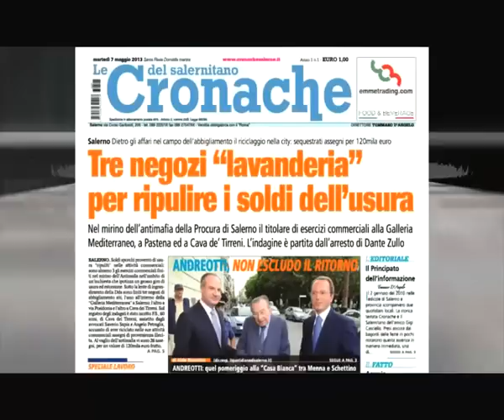Nuovo spot Cronache del salernitano